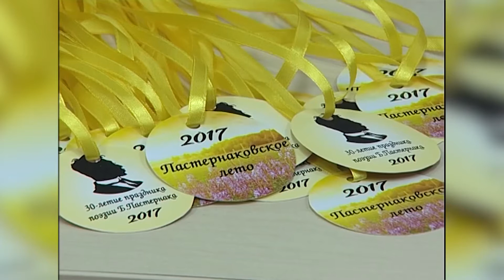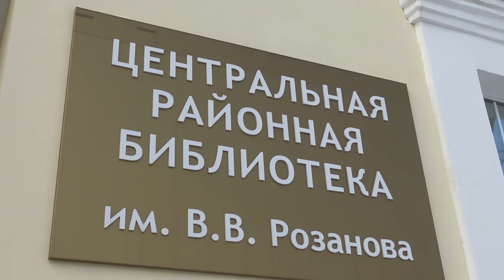Идёт приём работ на конкурс «Пастернаковское лето»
Любому автору нужны благодарные читатели и слушатели. Обрести признание зачастую помогают литературные конкурсы и фестивали. Библиотека имени Розанова приглашает поэтов и прозаиков принять участие в традиционном конкурсе «Пастернаковское лето».